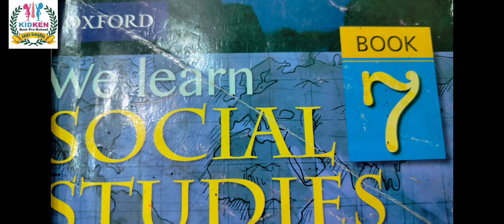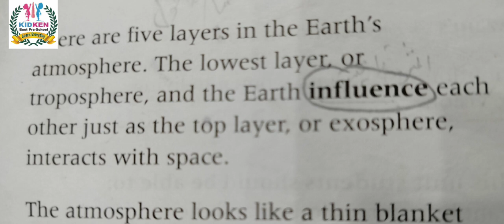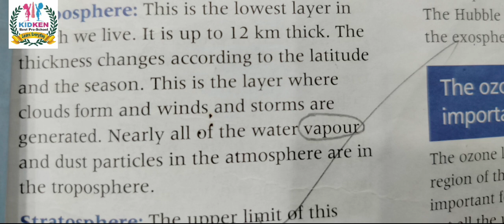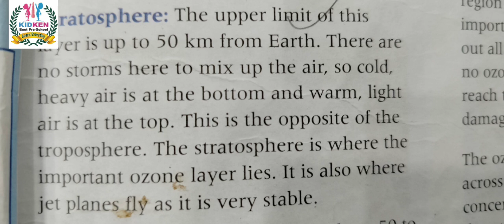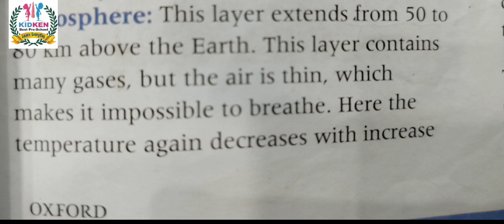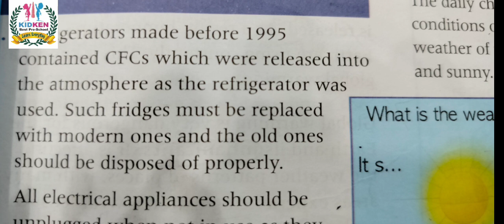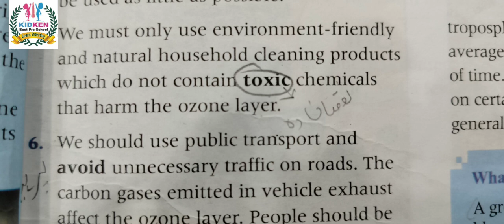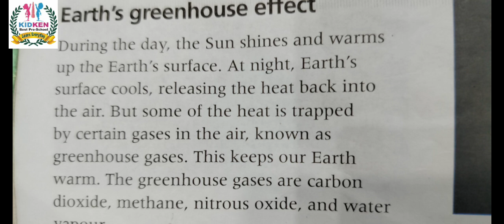The Earth's Atmosphere | Oxford We Learn Social Studies Book 7